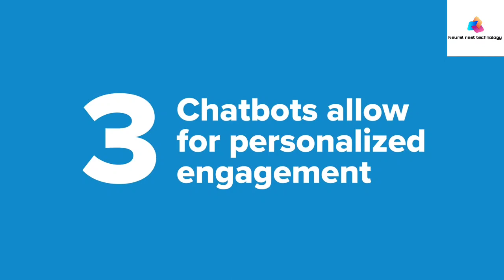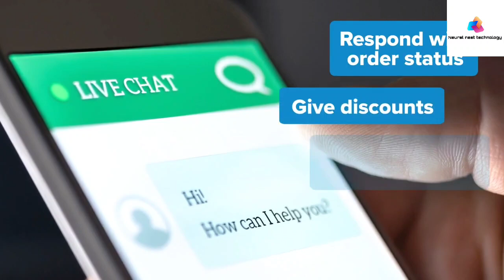Neural Nest Technology | How Leading Brands are using Chatbot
You can google us :- Neural Nest Technology